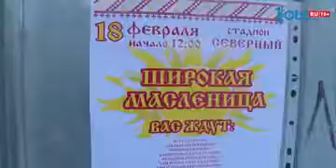Для народных гуляний строят снежную крепость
Ну, а в России, в том числе и в Челябинской области, готовятся к проводам Масленицы, прощенному воскресенью. Во всех городах и селах пройдут народные гуляния. В Миассе построили снежную крепость. За нее развернется большое сражение. Что на кону, Юлия Савосина расскажет.

А это очень важно. Ведь крепость будут брать штурмом десятки человек. И важно, чтобы ни один снежный кирпичик не разрушился. Сейчас стройка здесь в самом разгаре. И как только крепость будет готова — рабочие возьмутся за краски. На одной из башен планируют нарисовать девушку. Чтобы было понятно, за кого идёт бой. Завоёвывать крепость по традиции будут холостые парни. А вот защищать, наоборот, женатые.